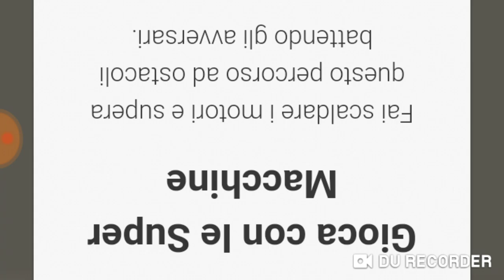Grief ad Jeck240